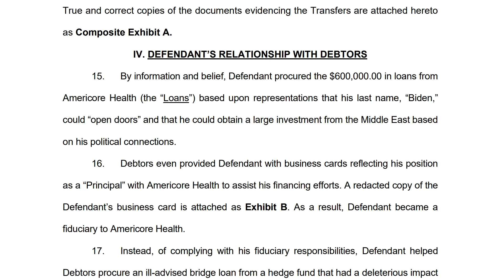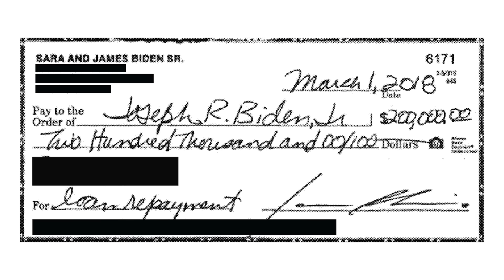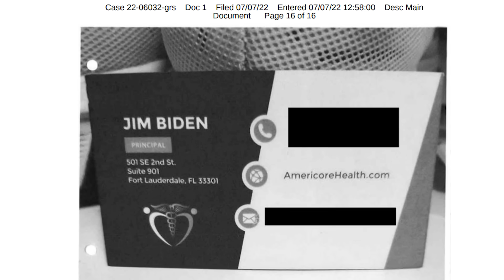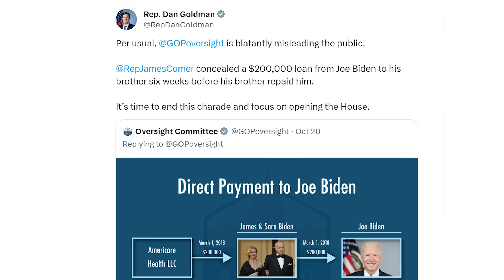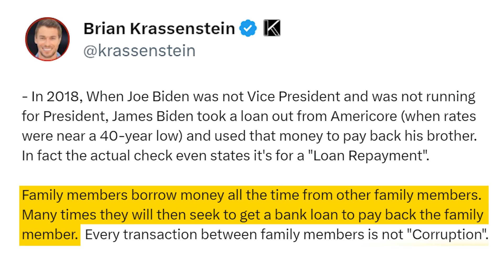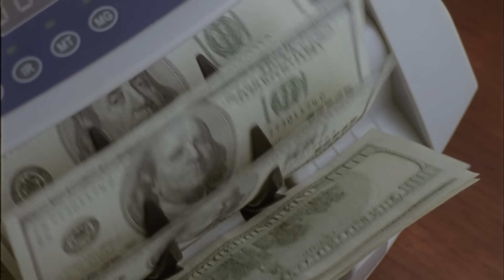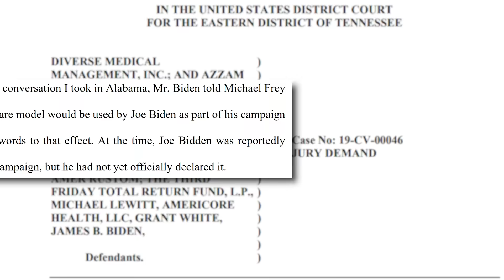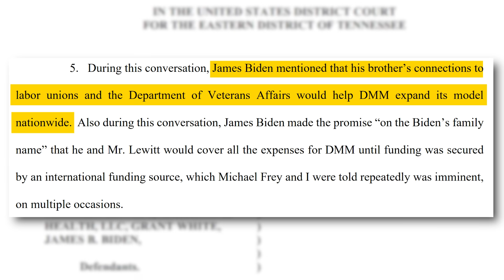Joe Biden and the Suspicious $200,000 "Loan Repayment" - EXPLAINED!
Don't Walk, RUN! - X/Twitter